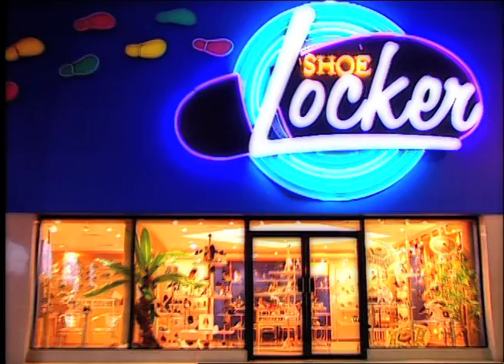SHOE LOCKER ESPECIAL NAVIDENO 2002